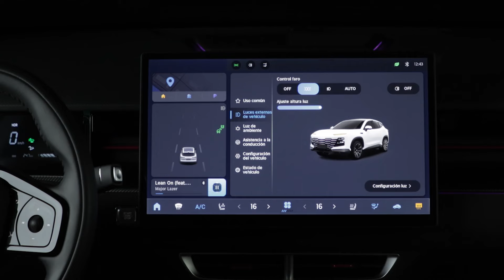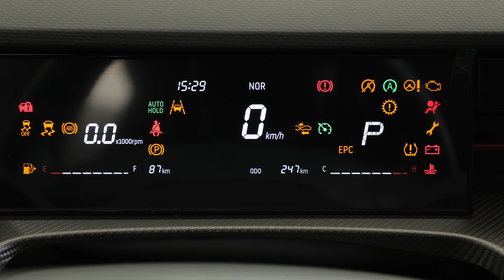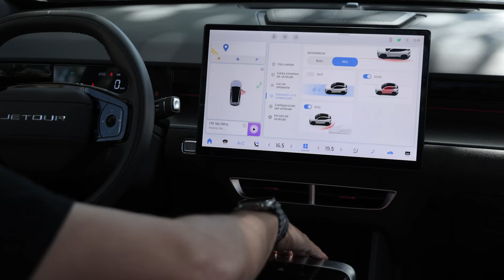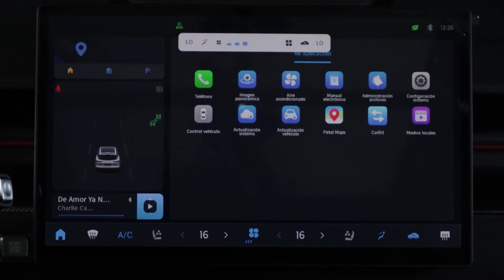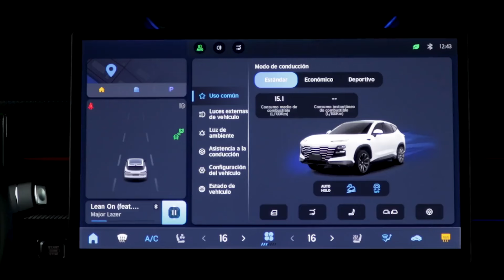Probamos el moderno Jetour Dashing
Jetour Dashing: El tope de gama de la marca de reciente ingreso al mercado. Con una cabina minimalista, con un panel de instrumentos reducido y una gran panatalla de infoentretenimiento. Equipamiento de primera en una propuesta moderna y futurista. ¿Te gusta?